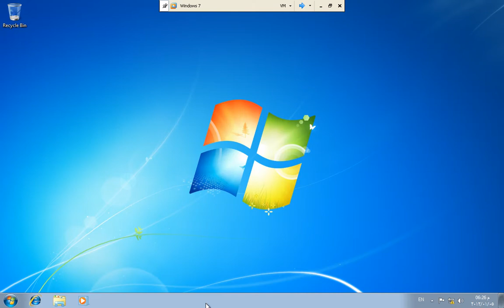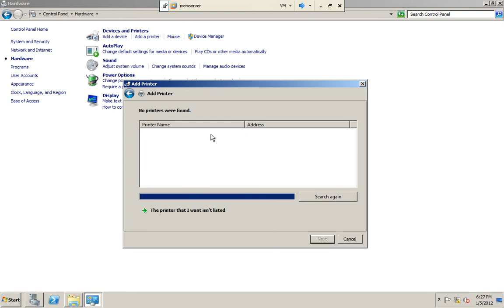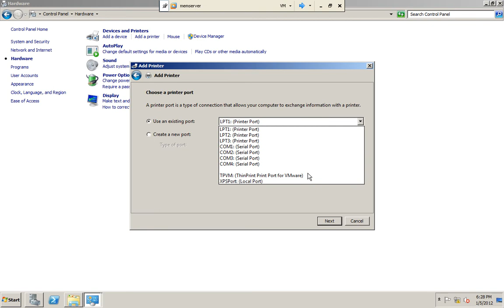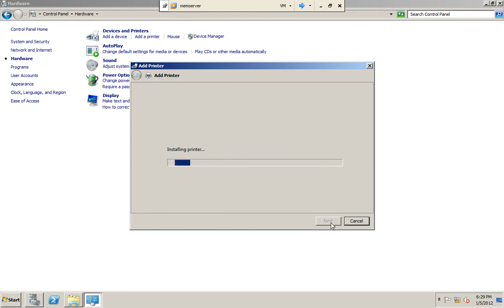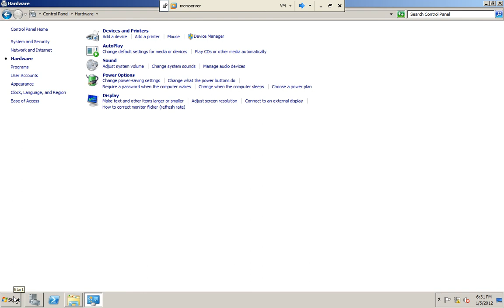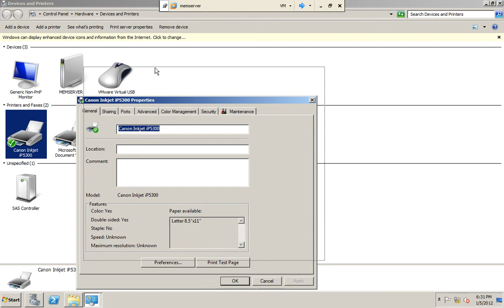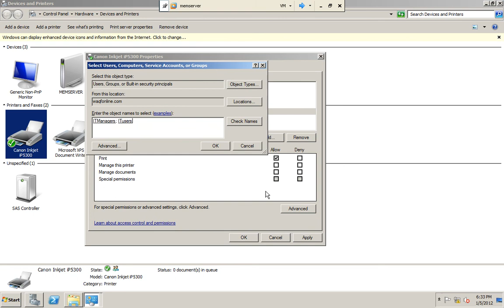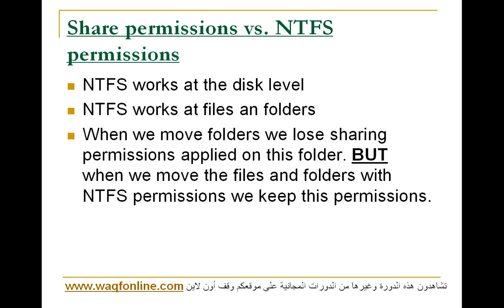دورة مايكروسوفت كاملة -- MCITP -- الجزء 34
الجزء 34 من دورة مايكروسوفت MCITP كاملة
قريباً الجزء 35
وبالتوفيق